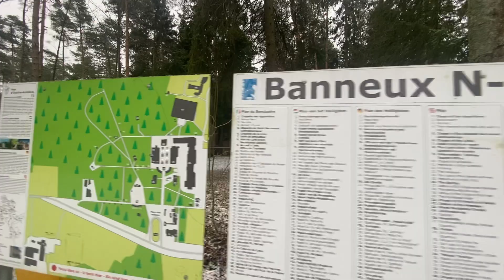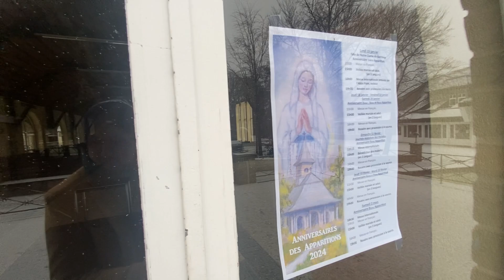Notre Dame de Banneux 14 janvier 2024 Il neige